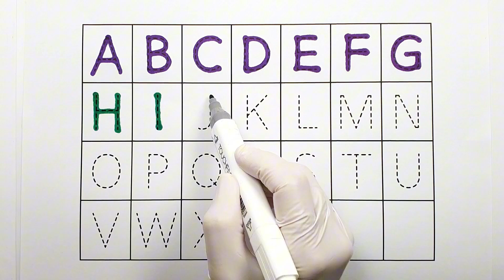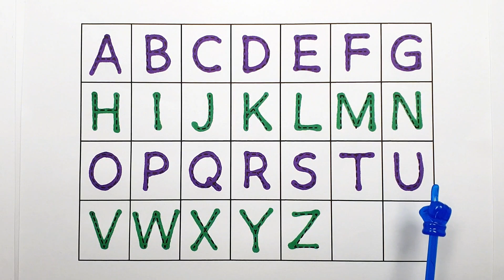[GRAPE]일파벳G로시작하는 단어 grape배우기/알파벳송 들으며 알파벳쓰기/점선따라 알파벳따라쓰기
알파벳   G로 시작하는 단어grape를 배워요
포도그리기를 배우고 색칠방법도 배워요
유아와  아이들을 위한 영어놀이
알파벳송
점선 따라 알파벳쓰기
ABC쓰기
ABC송
AtoZ
알파벳배우기
영어공부